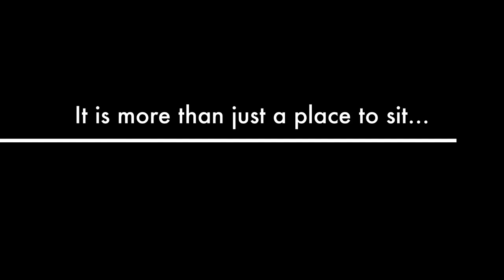DES 100 Teaser Trailer: Couches